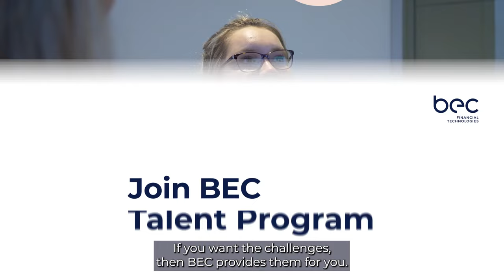BEC Talent Program (teaser)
Join our Talent Program and kick-start your career in the financial technologies industry!